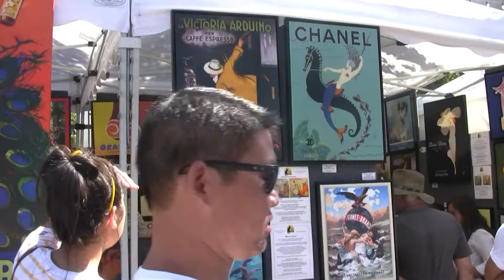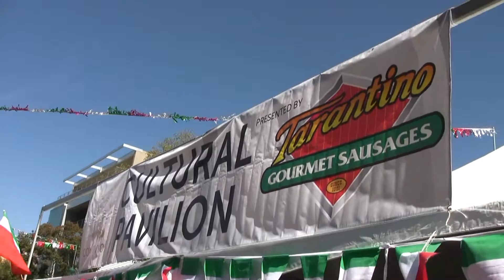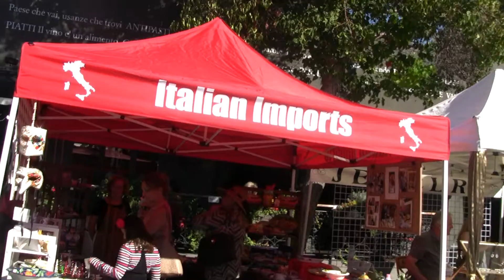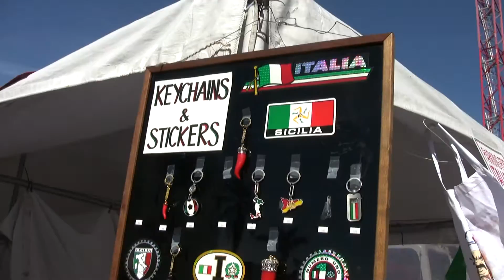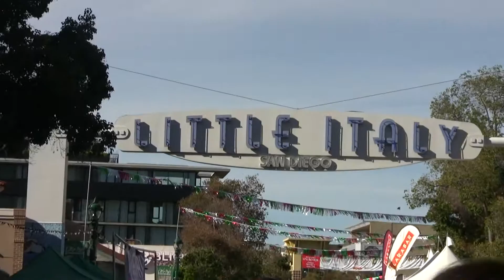San Diego Little Italy Festa, October 2016